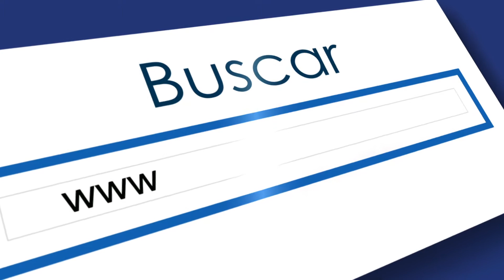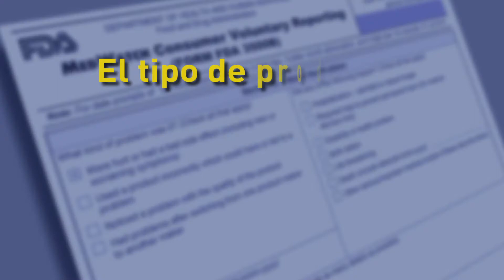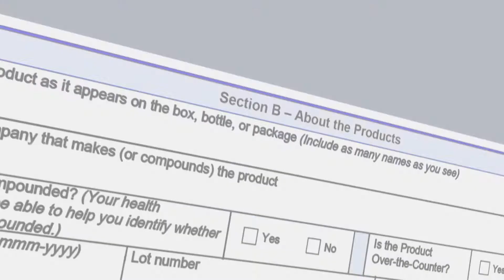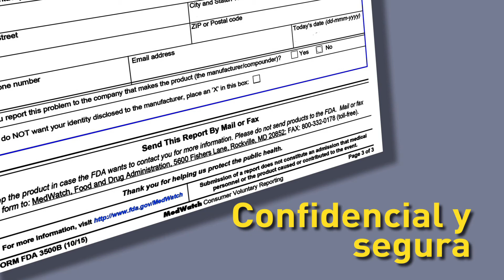Minuto de MedWatch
La FDA regula una amplia variedad de productos, que incluyen medicamentos para personas y animales, productos biológicos, dispositivos médicos, suplementos dietéticos, fórmulas infantiles y productos cosméticos. Los consumidores pueden reportar efectos secundarios inesperados, eventos adversos u otros problemas con productos regulados a través del programa MedWatch de la FDA.